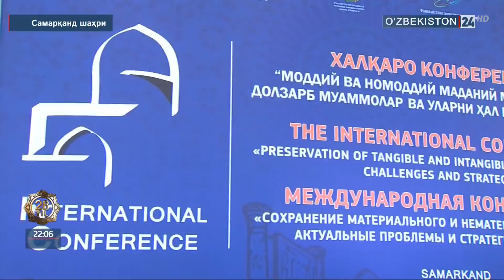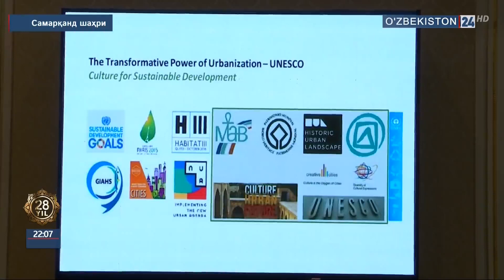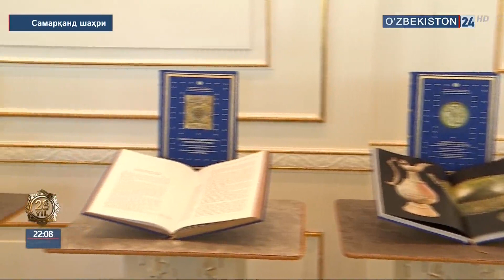Самарқандда UNESCO шафелигидаги халқаро конференция